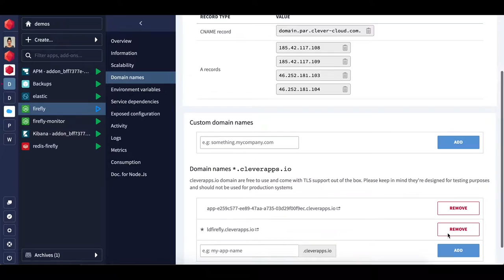Redis Backend deployment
This short video will show you the creation of a backend Node.js application and its associated Redis instance on Clever Cloud.